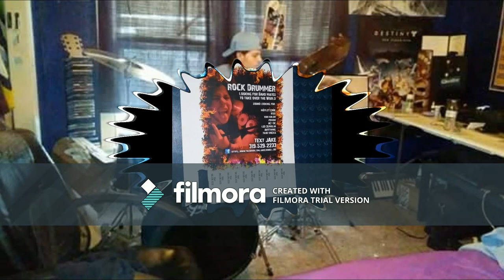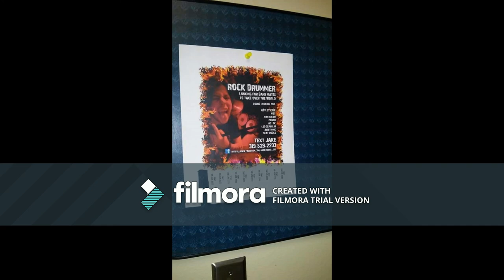Jake's Drum Piece from Rowell Studios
A brief-ish demo of my drumming abilities. ( There is more to come!)